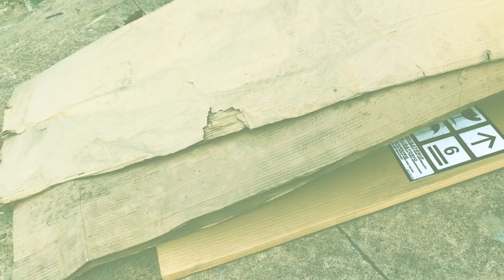RICO VS POBRE FAZENDO AMOEBA / SLIME #9